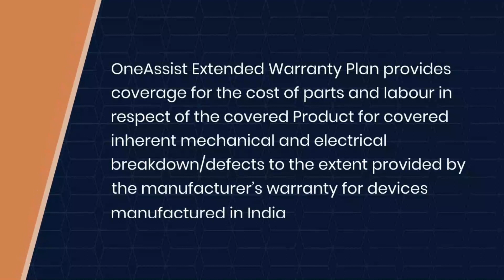Multiple Feature Fire Boltt Smartwatch Under 3000/-!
Multiple featured smartwatch at a very affordable price.

𝐍𝐨𝐭𝐞:
This video is only to show the latest gadgets on personal review bases. Before buying any product, check the respective website of that manufacturer.